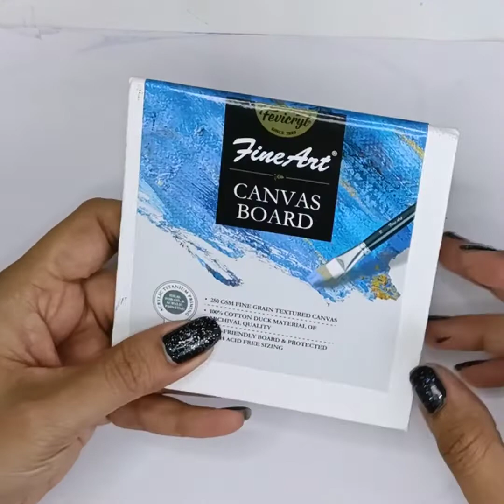Easy Way To Paint Rose On Canvas ❤️ | Acrylic Painting On Canvas | Easy Flower Painting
Little Rocks is All About Easy One Stroke Painting, 3D Art, Free Hand Paintings On Stone, Rock, Pebbles, Fabrics And Art & Craft.

I hope you Enjoy Watching Videos.